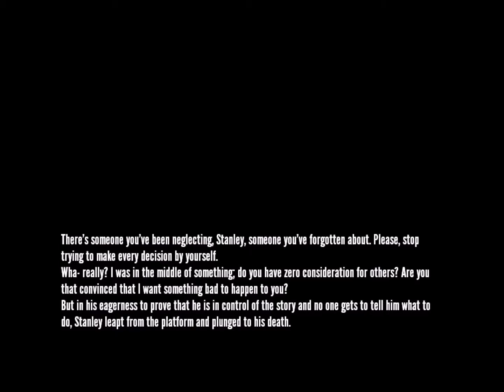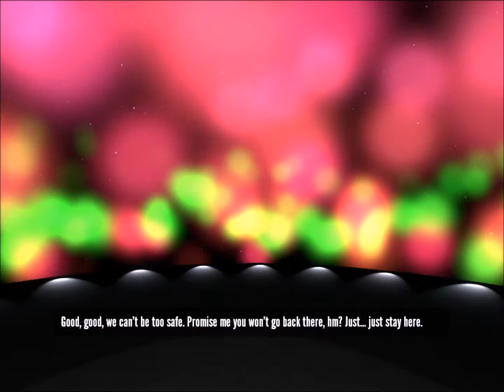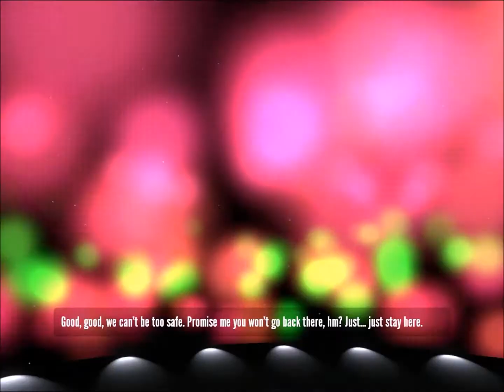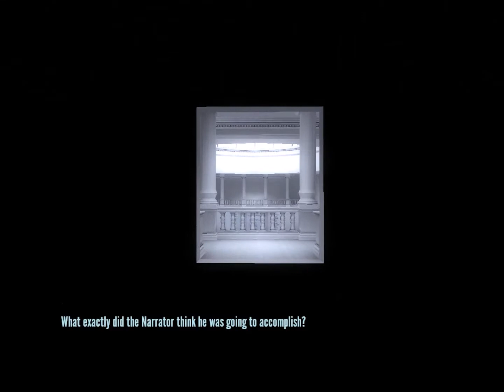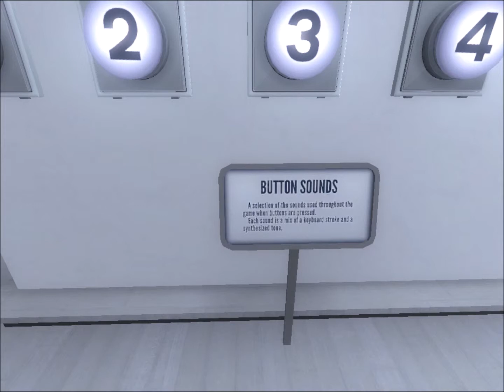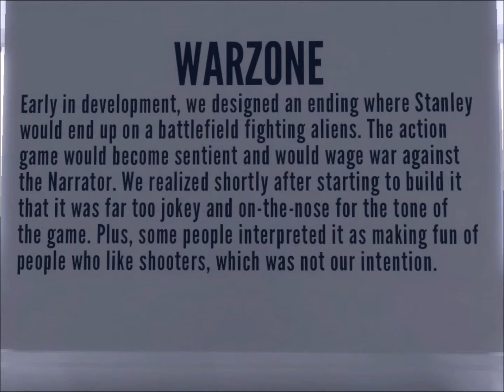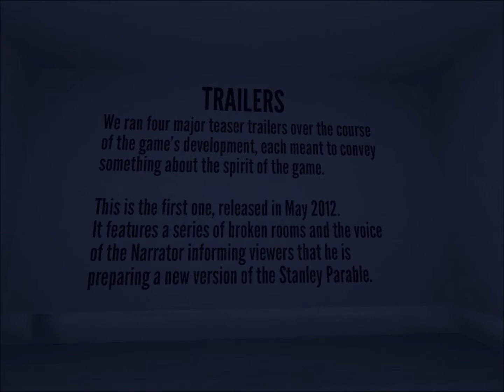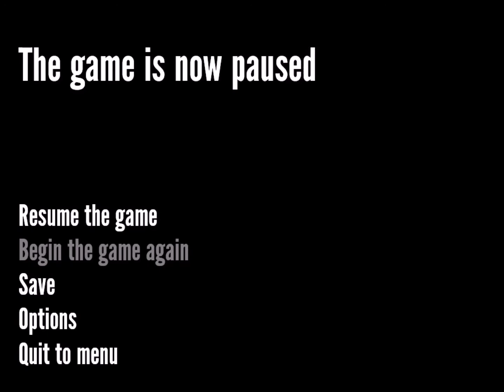Let's Play The Stanley Parable Finale: The Truth About Stanley and Mr. Brighting (Part 1/2)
We end this short game with some very profound endings in which we discover the truth about Stanley and the Brighting's relationship.